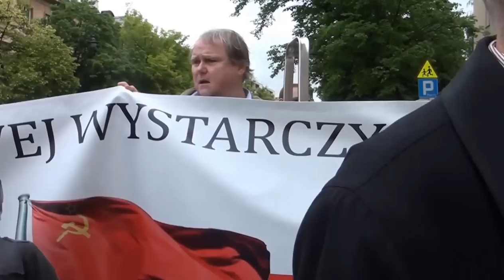Pogrzeb Jaruzelskiego ojca bandy czworga - czrwone bandyty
Jak żyć w Polsce skoro jest tyle krzywd i żali?
Dopóki nie rozliczy się winnych będą spory
W Polsce wciąż rządzą służby specjalne, urzędnicy, i zorganizowane grupy przestępcze Polska to
Republika kolesiów i republika okrągłego stołu.
Czas na zmiany czas się obudzić Polsko
Czas pomyśleć zanim będzie za późno.
Dariusz Jaworowski  - Niezłomny